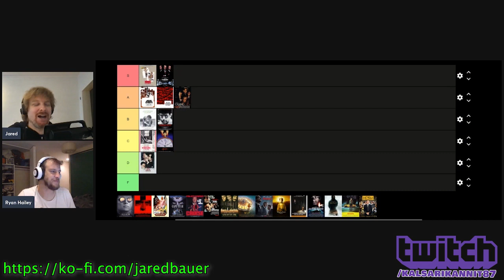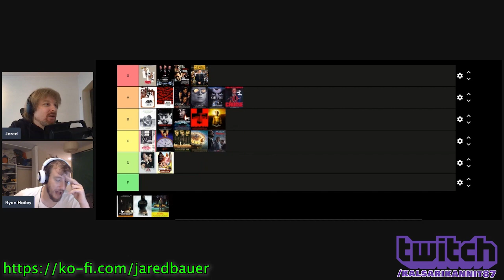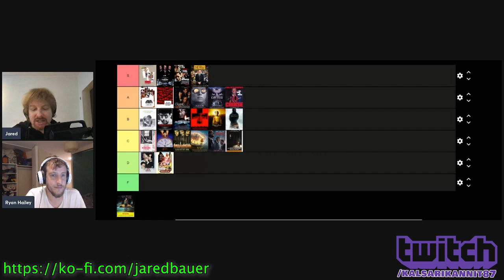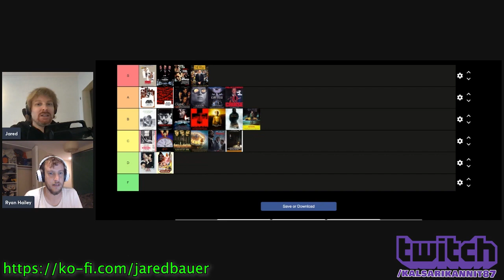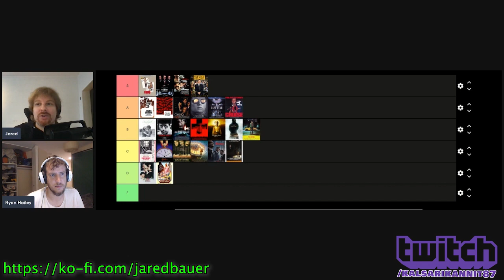Scorsese’s Movies RANKED (Feat. Ryan Hailey from Funhaus!)